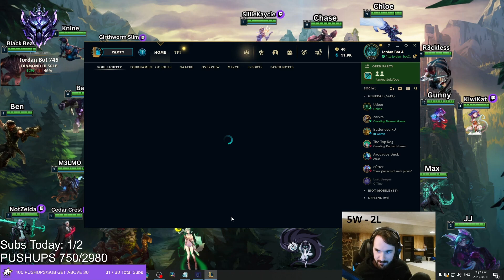THE DEADLIEST DUO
Enjoy the Jordan bot Chad duo sesh where we takeover the rift and share some laughs!

00:00 Intro LOL
00:37 NINE people bot lane
2:18 Chad is smart LOL
4:56 A wild ride
6:11 Top lane role impact moment
7:33 Jungle gap
8:09 Eyes on map here XD
8:41 Very smooth brain plays
10:00 Comfort zone